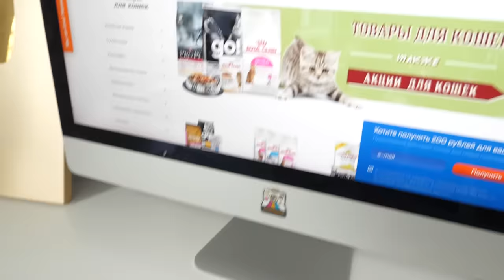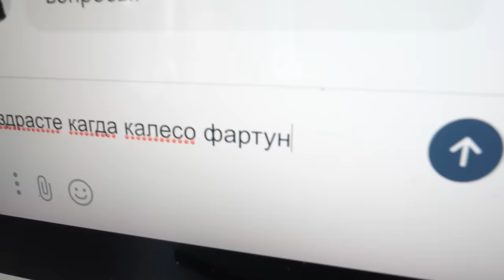ТЕЛЕПАТИЯ СЛАЙМ ЧЕЛЛЕНДЖ! КОШКА ПРОТИВ СОБАК! РАСПАКОВКА ЛИЗУНОВ ДЕНЬ 6 ТЕЛЕПАТИЯ ЧЕЛЛЕНДЖ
Крути Колесо Фортуны! Выигрывай призы котику на Petshop

В этом видео ТЕЛЕПАТИЯ СЛАЙМ ЧЕЛЛЕНДЖ! ПИТОМЦЫ ПРОТИВ ЛИЗУНОВ! РАСПАКОВКА СЛАЙМОВ ДЕНЬ 6 - у волшебных питомцев новый челлендж - кроме того, что они решили сделать самого гигантского лизуна на Ютубе, и у них есть самые разные лизуны и антистрессы, слаймы, они придумали, что слаймы будут распаковывать необычно, а в виде челленджей и в этот раз будет Телепатия Слайм Челлендж против Кисы Алисы! Смогут ли песики определить, какой слайм сделала киска, не видя или нет? Если лизуны будут похожи, они выиграют призы, если нет, проиграют!